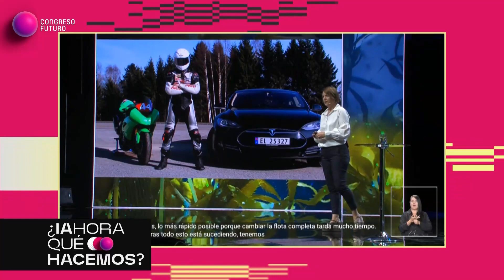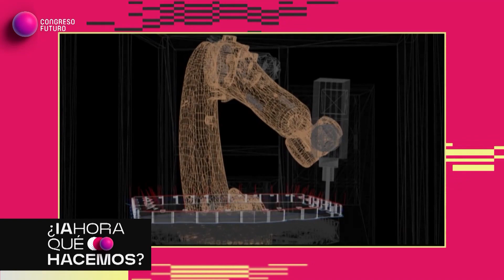Entrevistas CF 2024 - Frane Zilic